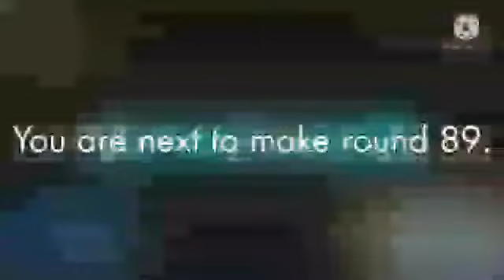Snully Meets SML